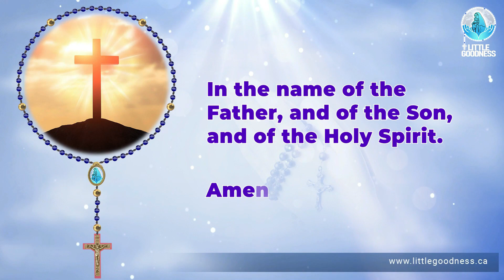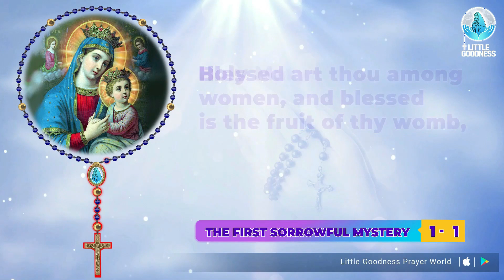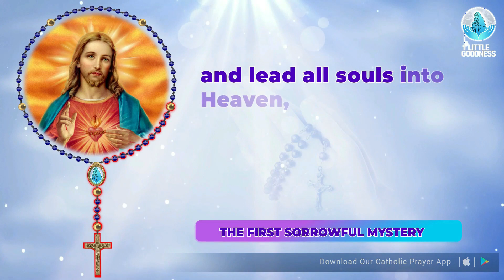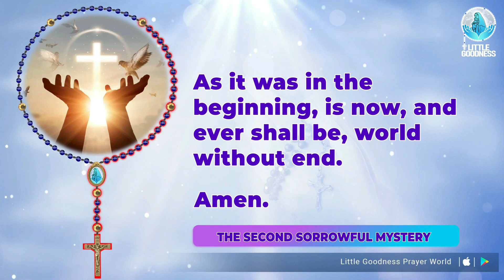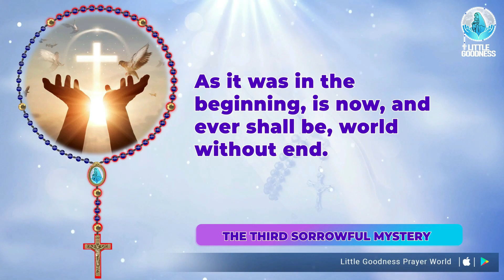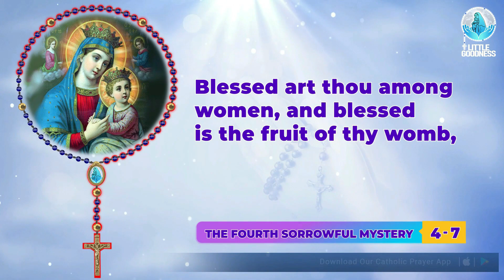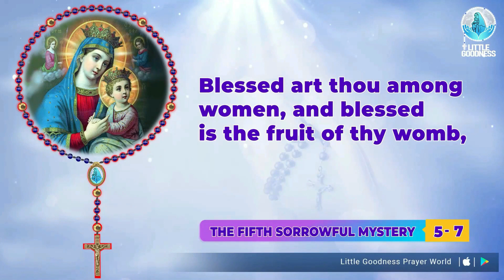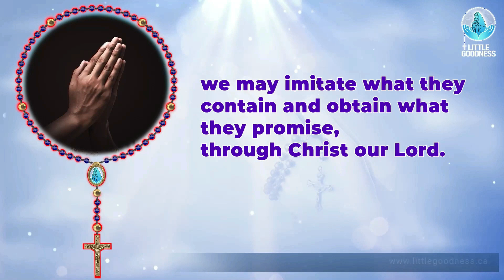Holy Rosary 🙏🏻 Friday🙏🏻 03 - 31- 2023 🙏🏻 Sorrowful Mysteries of the Holy Rosary 🙏🏻 English Rosary